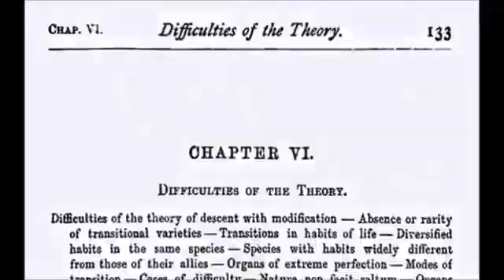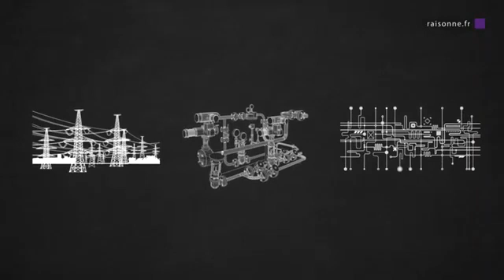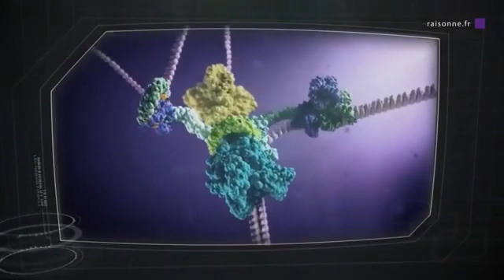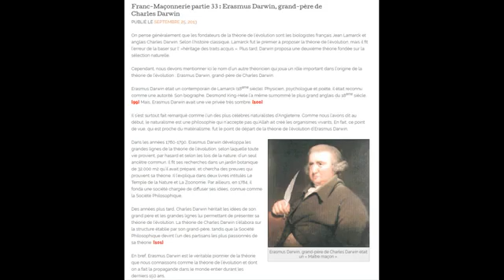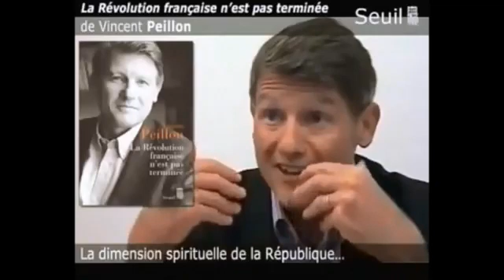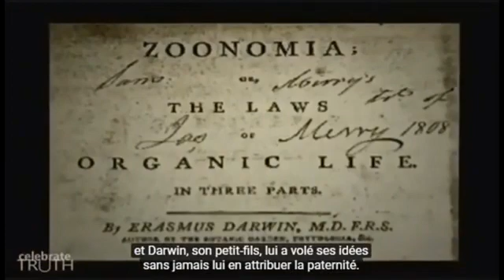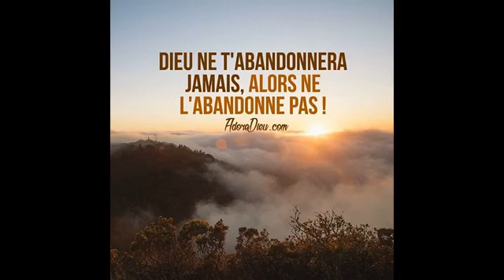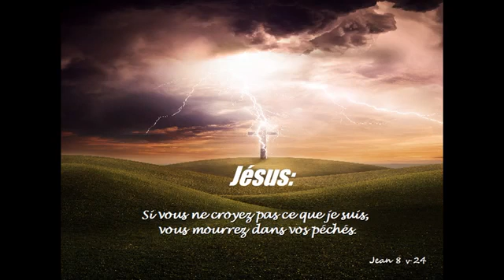Enseignement - La théorie de l'évolutionniste de Charles Darwin ? Vrai ou faux ?